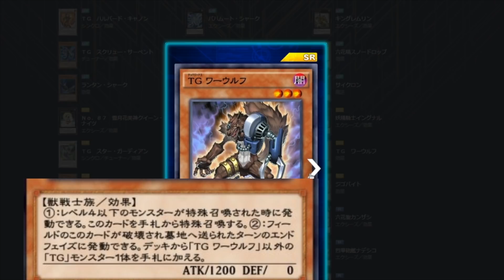【新パックレビュー】アンチノミック・セオリーのカード解説！【遊戯王デュエルリンクス】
もうちょい補足説明を入れたかったけど、今日の朝から予定があるので取り急ぎ撮りました。
新パック出たら早めに調整をして、改めてレビューも出そうと思っています。
その時に、個別の必要枚数を洗い出せたらな〜と思っています。